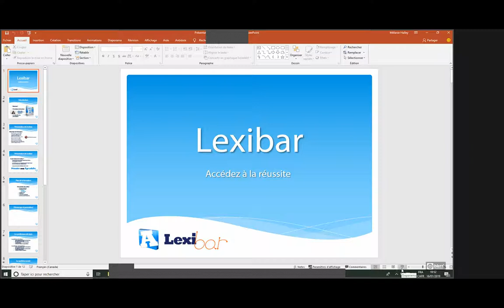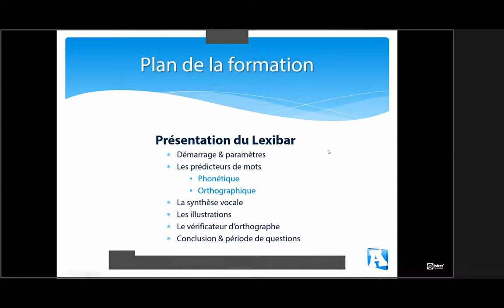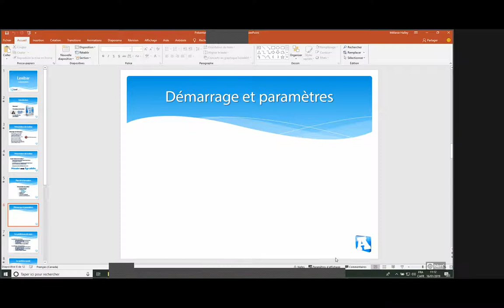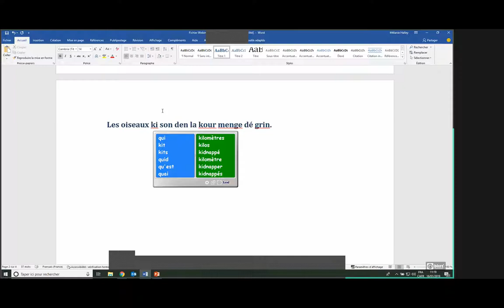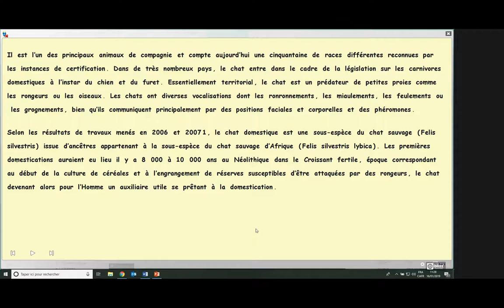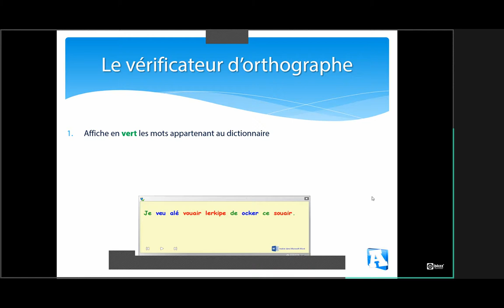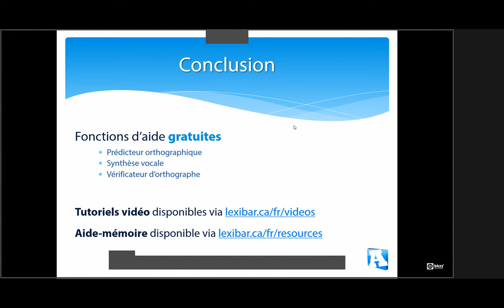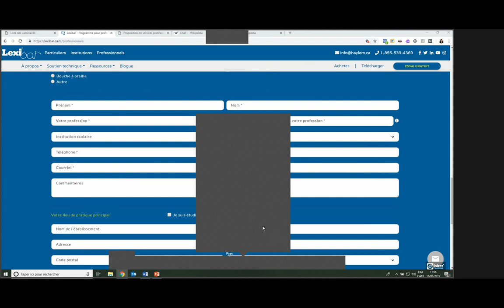Webinaire 16 janvier 2019